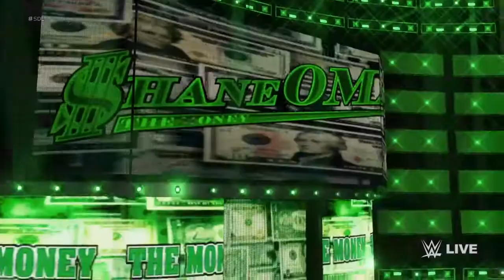WWE 2K18 - Mode Univers #13 - Smackdown Live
SHAREfactory™

All WWE programming, talent names, images, likenesses, slogans, wrestling moves, trademarks, logos and copyrights are the exclusive property of WWE and its subsidiaries.